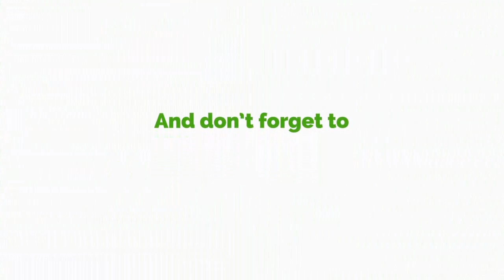Kwesi Pratt, Kwaku Boahene Accuses Sefa Kayi of Unfairness But it Backfires